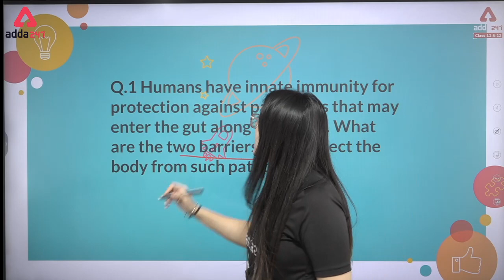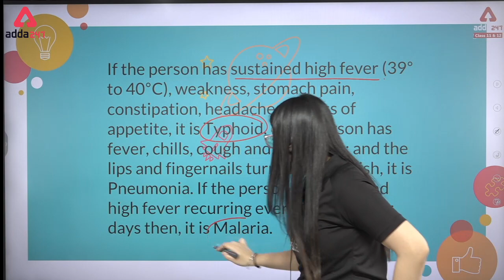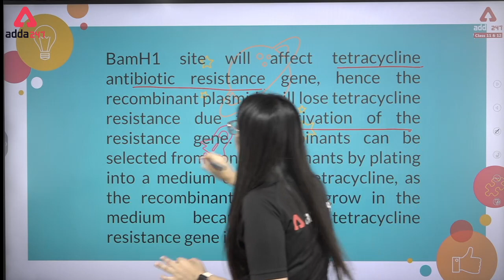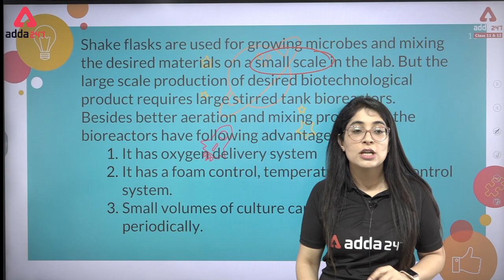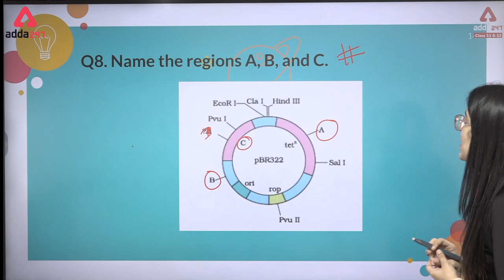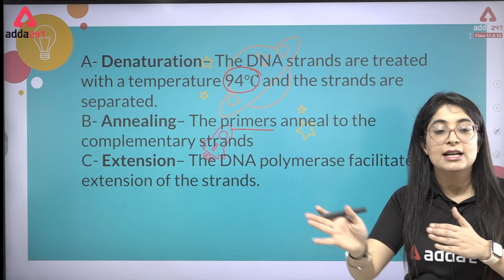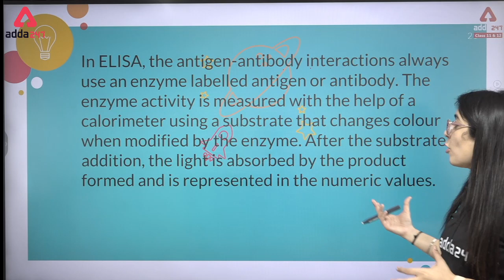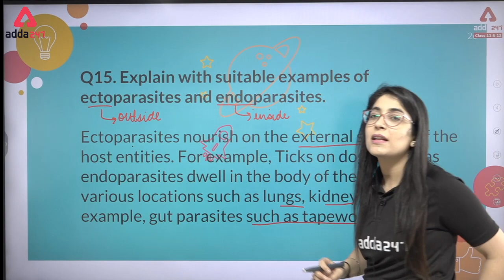Class 12 Biology | 15 Questions and Concepts | Important Questions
👉Boost your CBSE BOARD Marks in one Class 12 Biology | 15 Questions and Concepts | Important Questions